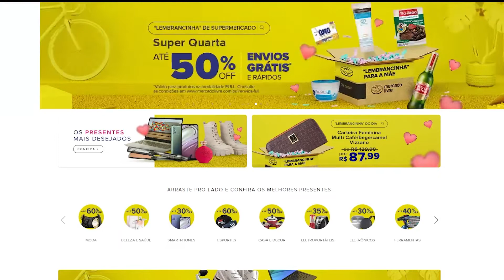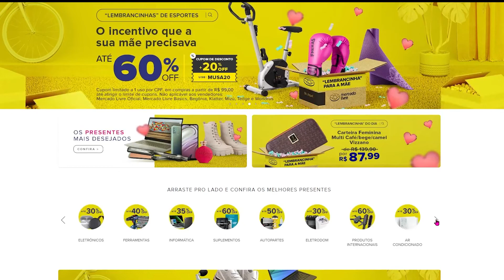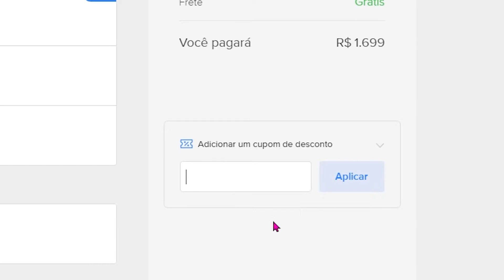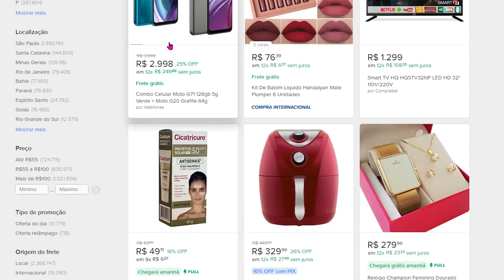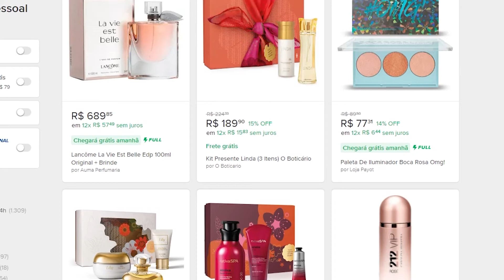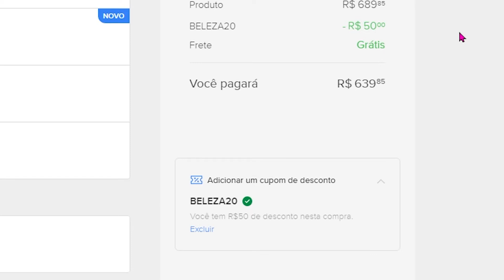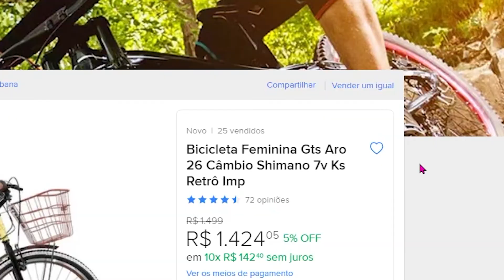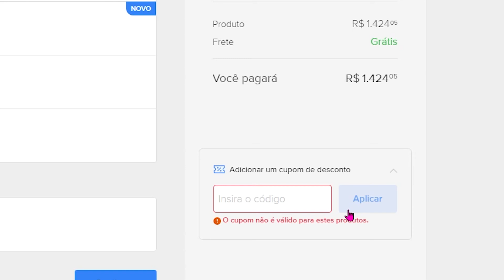CUPOM DE DESCONTO MERCADO LIVRE 2023 - COMO CONSEGUIR USAR INSERIR CUPOM MERCADO LIVRE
CUPOM DE DESCONTO MERCADO LIVRE 2023  - COMO CONSEGUIR USAR INSERIR CUPOM NO MERCADO LIVRE

Devido a restrições da plataforma, OS CUPONS DE DESCONTO ESTÃO SOMENTE NO VÍDEO! CUPONS FALADOS E MOSTRADOS DURANTE O VÍDEO!